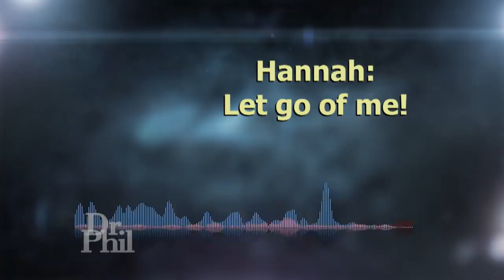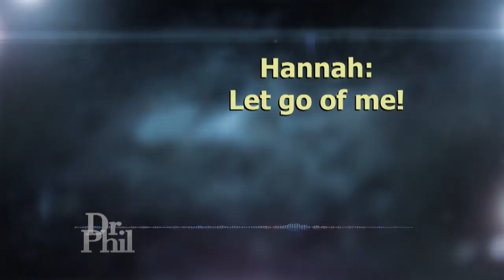Parents Say Their 11-Year-Old Daughter Is Battling an Eating Disorder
“Our 11-Year-Old is Starving Herself to Death”

Matt wrote to Dr. Phil because he says his 11-year-old daughter, Hannah, has been battling an eating disorder since she was 9, and doctors have told him and his wife, Malina, that their daughter’s is one of the toughest cases they’ve ever seen. Malina says Hannah used to light up every room before she started spiraling out of control and lying to hide food and exercise. Matt says Hannah went from being the class president to violent outbursts, compulsive exercising, and being force-fed with a feeding tube – and he sees his daughter slipping through the cracks.